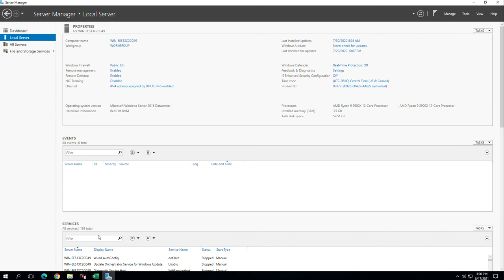How to see the CPU and RAM of your CME Trading Server Chicago VPS NinjaTrader Windows Server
✅ Chart Trade or Run Automated strategies 24/7 on co-located Trading Servers.
✅ Place trades on Mac or PC and continue with the same trade on phone or tablet.

Colocation is ideal for traders seeking the fastest access the CME exchange. Colocation can greatly benefit traders who are running automated trading systems, customers trading the US Markets from overseas or those living in rural area that does not have access to fast internet. Taking advantage of Colocation brings your strategy as close to CME matching engine as possible, significantly reducing execution times, as well as the risks of multiple points of failure without having to have a major investment in hardware and infrastructure.

1.  Trade on Mobile, Tablet, other PCs. A remote server allows you to run Windows Only applications on non Windows devices. Your trading workspace is on the server, enabling trading from Androids, iPhones, Tablets, Mac, other PCs. For example enter a trade on your PC and continue with the same trade on your phone.

2.  100% Uptime, Never lose internet connection, Never miss a trade setup. If your home internet connection or router needs to be restarted, your trading workspace on the server is always connected to your broker and data feed. If you have a local PC or internet problem, instantly switch to trading on mobile without missing the trade setup.

3.  Optimize order fills and reduce slippage. By trading on our co-located servers 1ms away from CME, you'll be prioritized in the order queue and increase returns by reducing order slippage.

4.  Automated Trading. Our servers are designed to run critical trading applications 24/7, allowing you to run your automated strategies.

5.  Simultaneously connect to the same brokerage account in multiple instances. For example use the server for live trading and connect to the same brokerage on local PC for testing new strategies.

Futures, foreign currency and options trading contains substantial risk and is not for every investor. An investor could potentially lose all or more than the initial investment. Risk capital is money that can be lost without jeopardizing ones financial security or lifestyle. Only risk capital should be used for trading and only those with sufficient risk capital should consider trading. Past performance is not necessarily indicative of future results. View Full Risk Disclosure